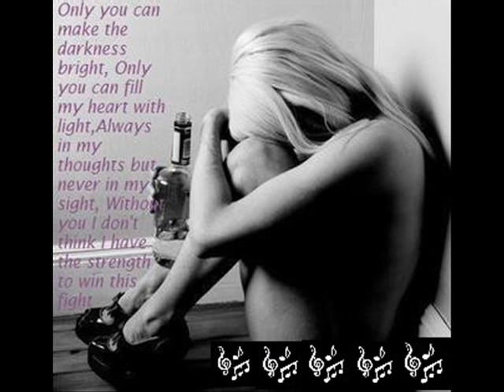The Cowboy Rides Away - Sacrifice